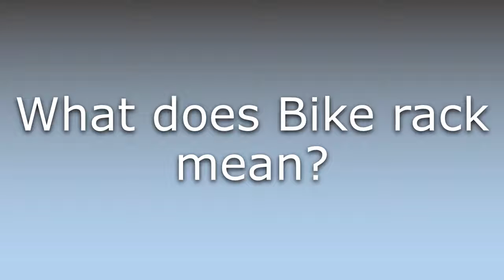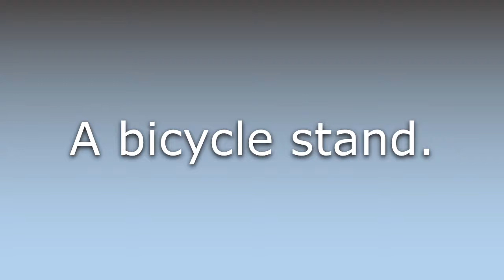What does Bike rack mean?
What does Bike rack mean in English? Learn the meaning of Bike rack.